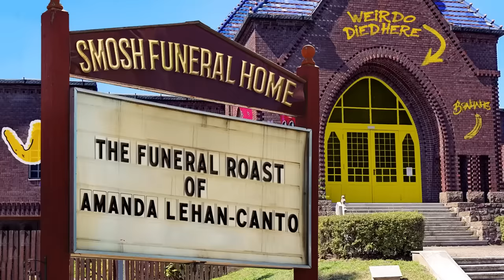Amanda Lehan-Canto Is Dead | The Funeral Roast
RIP to the tiny bangs on the tall lady.

Lisa Van Lenner

Director: Courtney Miller
Editor: Josh Fleury
Writer: Jeremy Elder, Janie Stolar, Patrick Mcdonald, Courtney Miller, Amanda Lehan-Canto, Angela Giarratana, Chanse McCrary, Hannah Pilkey, Ian Hecox, Lisa Van Lenner, Olivia Sui, Patrick McDonald, Steph Barkley, Shayne Topp, Tommy Bowe
AD/ Production Manager: Jacqi Jones
Art Director: Cassie Vance
Art - Asst Dir.: Erin Kuschner
Art Coord.: Alex Aguilar
Set Dresser: Squid Spelman
Audio Mixer: Greg Jones
Audio Assistant: Troy Lynch
Camera Operator: Vida Robbins
Camera Operator: Darren Kho
Content Manager: Lizzy Jones
Dir. Audience Dev & Distro: Rachel Evans
DIT/AE: Matt Duran
Dir. Of Photography: Brennan Iketani
Exec Coord: Erin Dougal
GFX: Brittany Hobbs
Post Manager: Luke Baker
Production Coord: Heidi Ha
Production Asst: Marcus Munguia
Sr. Dir. Of Production: Zoe Moacanin
Talent Coord: Selina Garcia
Wardrobe: Alicia Balderas